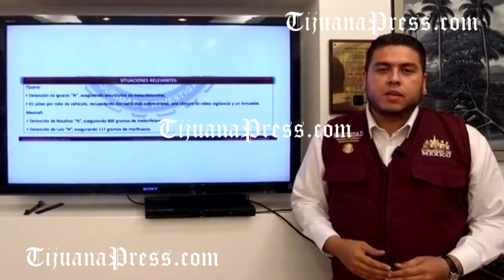Juez libera a presuntos sicarios de la Sánchez Taboada